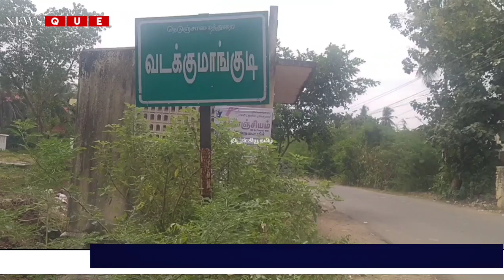வடக்குமாங்குடி பகுதியில் சாலையோரம் கொட்டி கிடந்த குப்பைகள் அகற்ற நடவடிக்கை